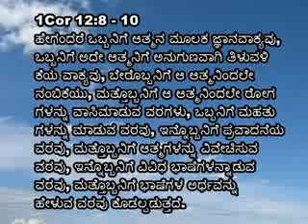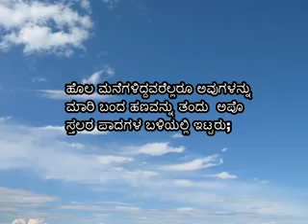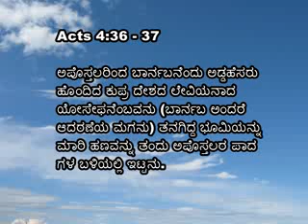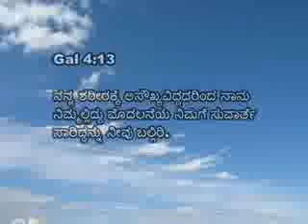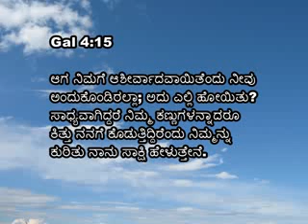09 Athma Santhrupthi Mr Walter J Maben